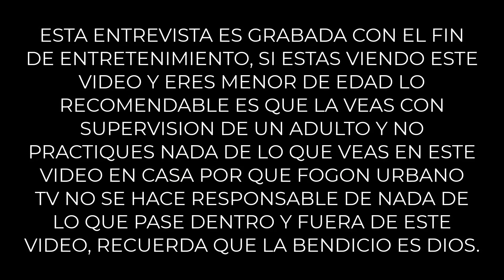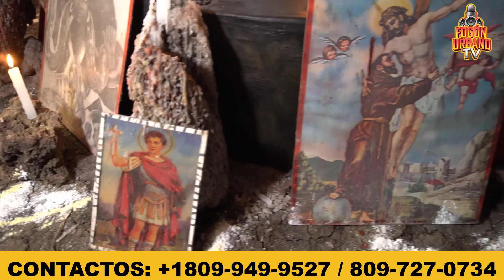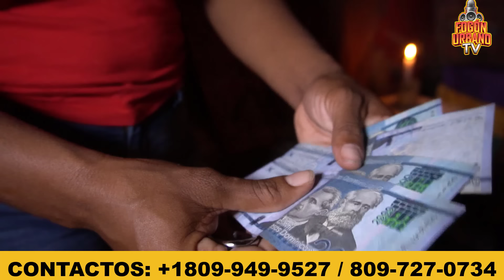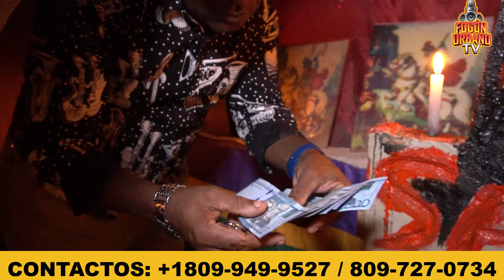ESTE BRUJO ENTREGA DOS MALETAS LLENAS DE DINERO EN PLENA ENTREVISTA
PARA ENTREVISTAS CONT:📲What'sApp 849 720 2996